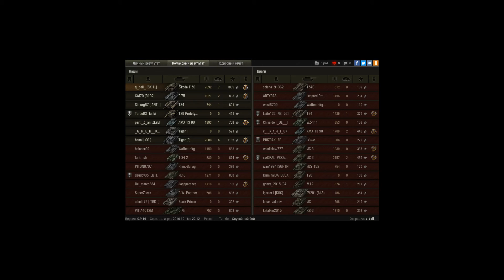Бодрая поездка за Мастером